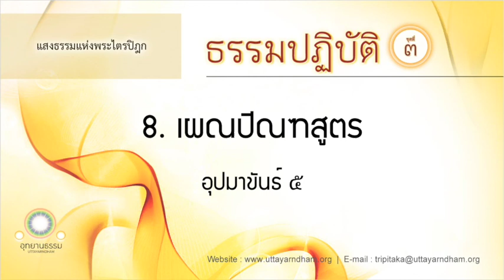8. เผณปิณฑสูตร | อุปมาขันธ์ ๕ | ธรรมปฏิบัติ ชุดที่ ๓ | ตอนที่ 8/20